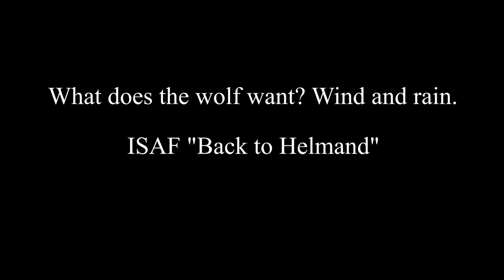TACP TEAM le CPA 20 en Afghanistan.